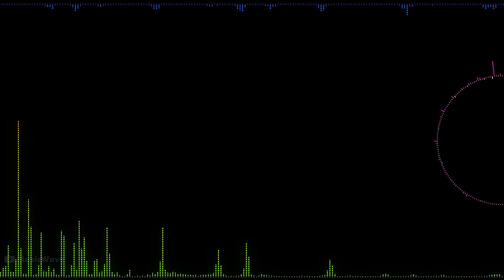MUSIC FROM Brandish2 THE PLANET BUSTER / Benedicte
Album: MUSIC FROM Brandish2 THE PLANET BUSTER
Platform : PC-98